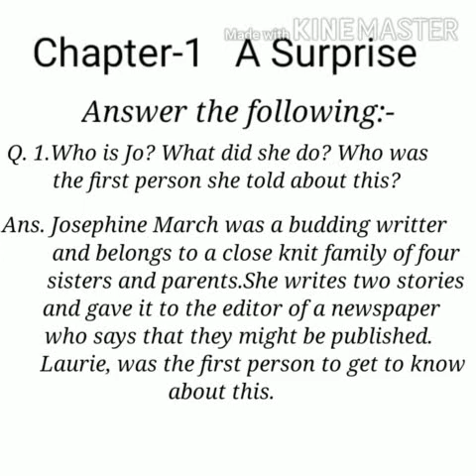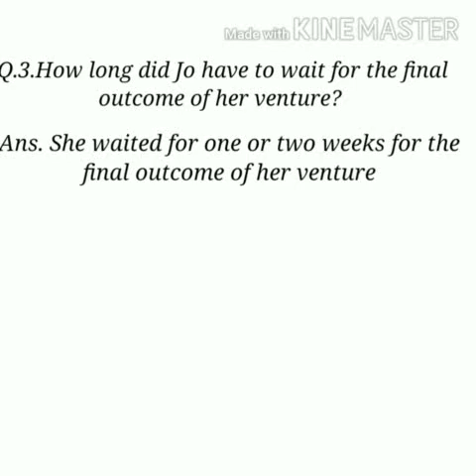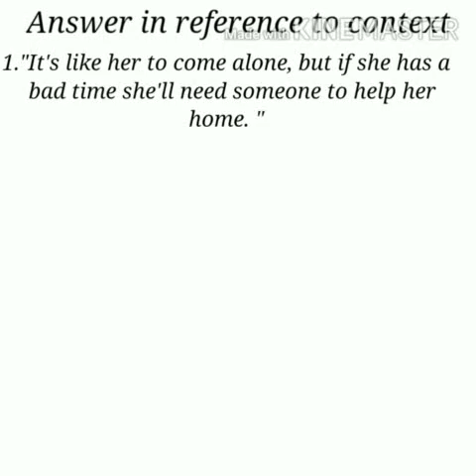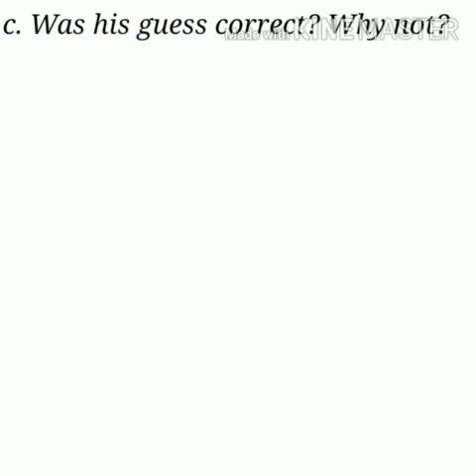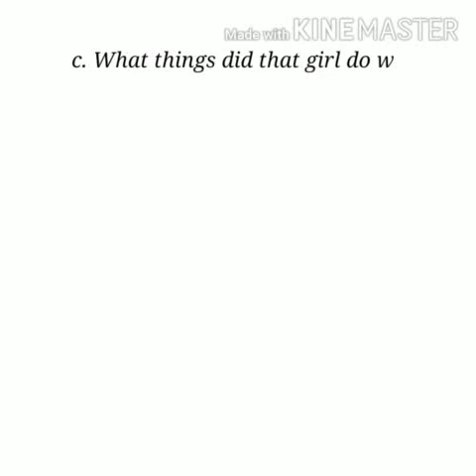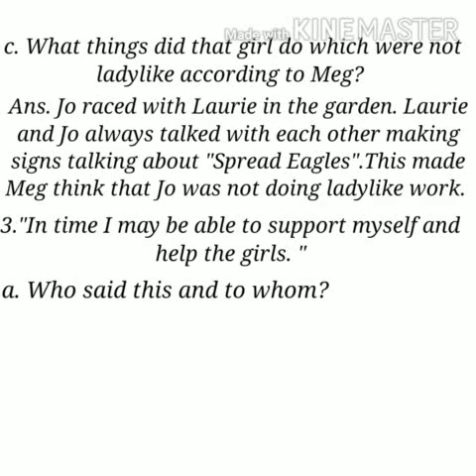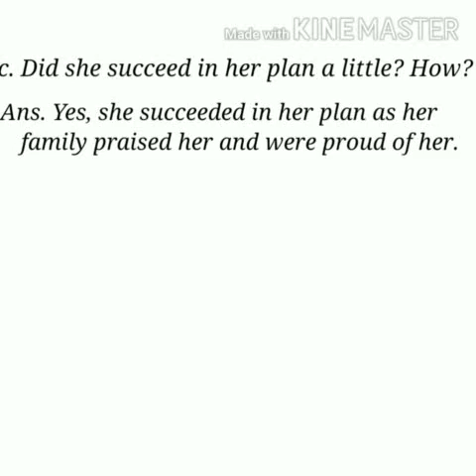Class 5 - English Literature - Chapter 1 , Q&A